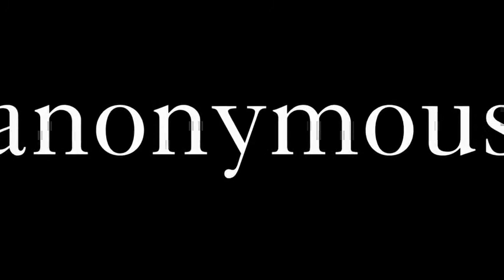Anonymous Operation Coltan/Congo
Greetings World,

Today, we inform you about a really dramatic matter.

According to the United Nations Organization the war in Congo in 1998 was not an ethnic conflict. It was a war for Coltan.

We remember that in Congo's genocide, 800000 people died. The Rwandan army and over 25 militias were involved.

Many children and farmers were forced to dig coltan in terrible health conditions. Also, nature was devastated and gorillas were killed. Coltan is quite radioactive, so miners were exposed to terrible diseases.

United Nations Organization accused Nokia, Bayer, Ericsson, Siemens, Sony, Intel, Hitachi, IBM, Samsung, Motorola, Panasonic, LG, Dell, and so on ... to be directly or indirectly involved in the war of 1998, in order to control coltan traffic.

But United Nations Organization decided to suspend the trial against the above mentioned companies because the problem was so-called : "solved".

Then, United Kingdom government officials constituted an office called "RAID" to investigate on the war in Congo. Mrs Feeney, "RAID" director, said : "Essentially the United Nations Organization was forced to drop the case but as they explained ( in their reports ), "solved" meant that the initial allegations were substantiated".

Many nations and mostly USA forced UNO to stop the trial.

All mentioned companies now claim that they use only coltan from war-free areas in Congo.

We know that these claims are false.

In 2012 a military group of Mr. Ntaganda formerly involved in 1998 war, begun another civil war in Kivu, one of Congo's regions. Obviously Kivu is very rich of coltan. Once again a few rich people destroyed nature and placed human beings in great misery.

Once again many people were forced to loose their lives digging in unfair conditions.

We, Anonymous, request immediately no more violence against nature and human kind.

We provide you the list of all companies involved in this bargain.

We, Anonymous, are aware of your current role of stealers of that mineral, stealers of the life of Congo's citizens. UNO's trial bowed to your filthy aims, but now it is time to explain and pay for your criminal behavior.

The trial is the whole humankind !

Expect Us.

video in spanish : -